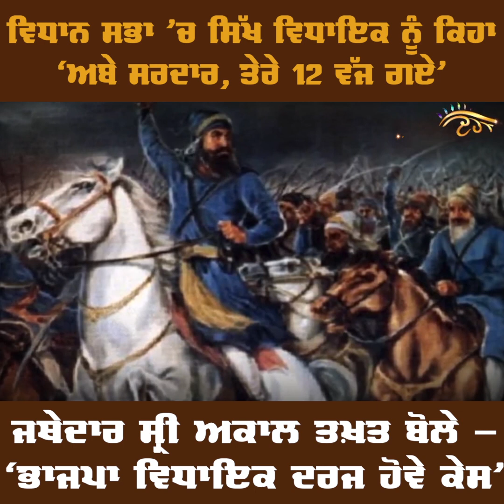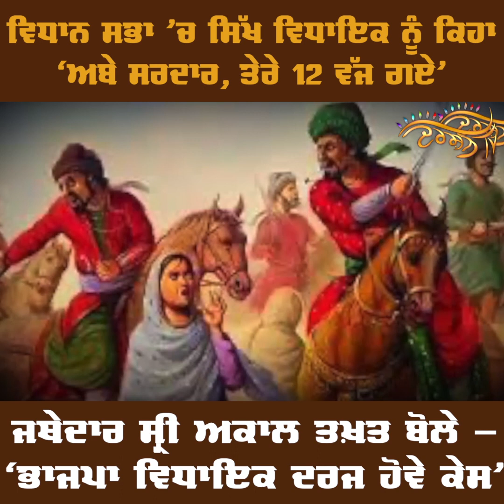ਵਿਧਾਨਸਭਾ ’ਚ ਸਿੱਖ MLA ’ਤੇ ਨਸਲੀ ਟਿੱਪਣੀ, ਜਥੇਦਾਰ ਬੋਲੇ-BJP ਵਿਧਾਇਕ ’ਤੇ ਦਰਜ ਹੋਵੇ ਕੇਸ’